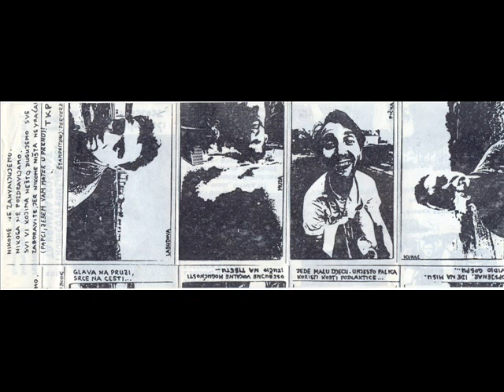Trobecove Krušne Peći - Skrivac u magli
Croatia punk -
Trobecove Krušne Peći, a inspiracija je naravno notorious Metod Trobec, najpoznatiji, ako ne i jedini slovenački, pa i jugoslovenski serijski ubica, mada to nikada sa sigurnošću ne može da se ustvrdi, jer ko zna koliko ih se još provuklo neopaženo. Uglavnom, Trobec je harao Slovenijom krajem 70-ih godina, i za njega je na sudu dokazano da je ubio bar 5 žena, te je zbog toga osuđen na smrtnu kaznu koja je kasnije preinačena na višegodišnju robiju, gde je na kraju, 2006,  izvršio samoubistvo vešanjem, posle odsluženih preko 25 godina. E, sad, otkud baš "krušne peći" u imenu benda ? Naime, Trobec je svoje žrtve davio tokom seksualnog odnosa, da bi onda spaljivao tela u tzv. "krušnim pećima" koje se u Sloveniji između ostalog koriste i za pravljenje domaćeg hleba. Naravno, te krušne peći više liče na ova naša obična ognjišta, a i lože se na drva, tako da Trobec nikako nije mogao u potpunosti da ukloni dokaze svojih zločina, pa su ga tako i navatali sredinom '79.